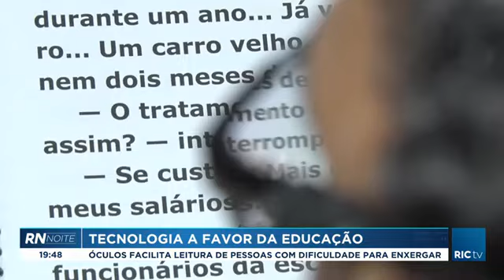Tecnologia a favor da educação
No oeste, ele ajuda pessoas com dificuldade na visão, que frequentam a Biblioteca Pública, a conseguir ler de um jeito diferente, é a tecnologia usada a favor da educação